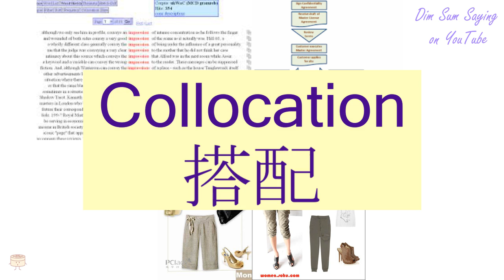"COLLOCATION" in Cantonese (搭配) - Flashcard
"COLLOCATION" in Cantonese (搭配) - Flashcard. Additional information about the word: group,pair.